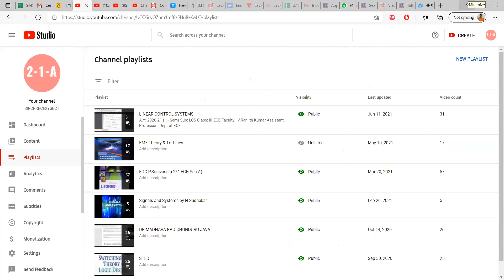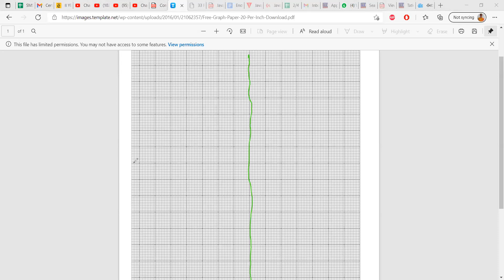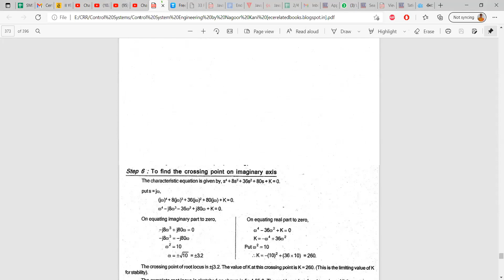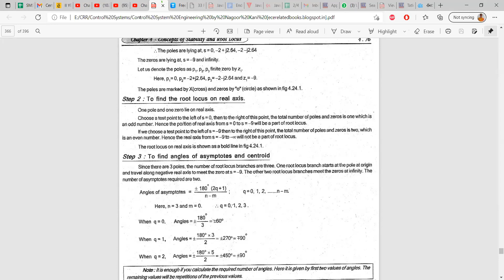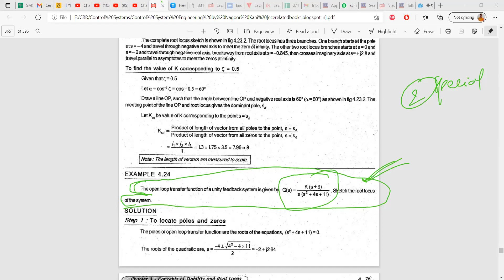Problems on Root Locus 3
A.Y: 2020-21 ( II- Sem)
Sub: LCS
Date : 14.06.21
Class: II ECE - A
Faculty : V.Ranjith Kumar
                Assistant Professor , Dept of ECE